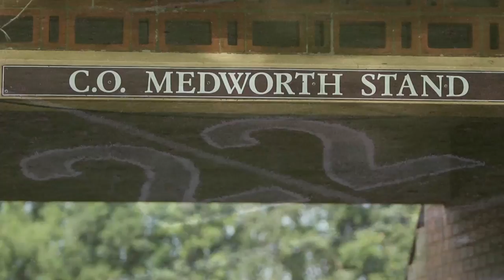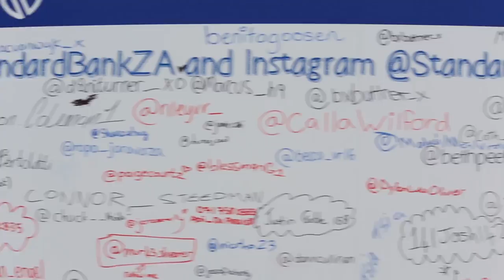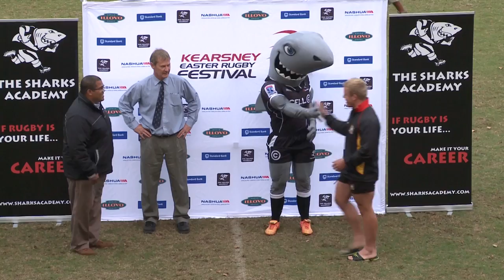KEARSNEY EASTER RUGBY FESTIVAL 2015